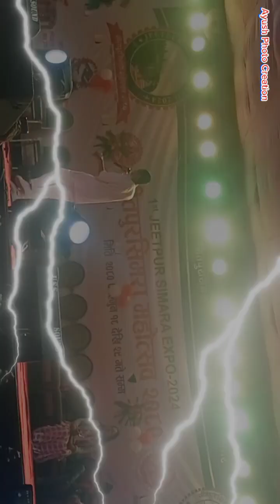G-BoB singer stage show in JeetpurSimara